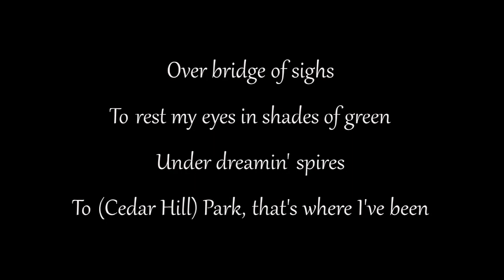The State of the Park